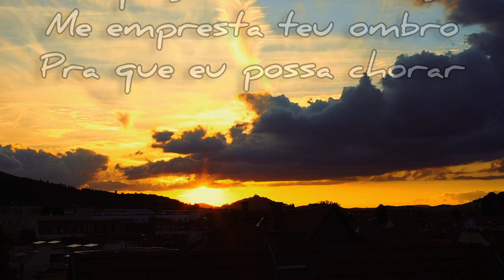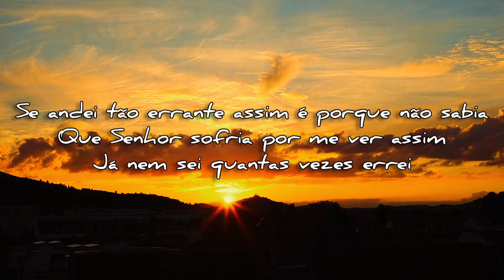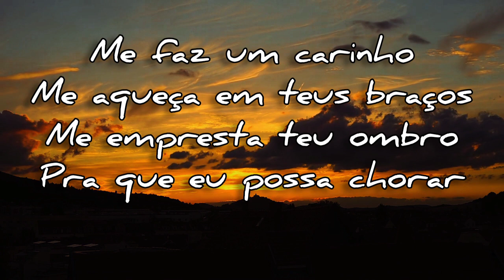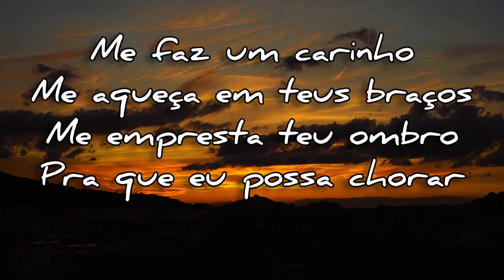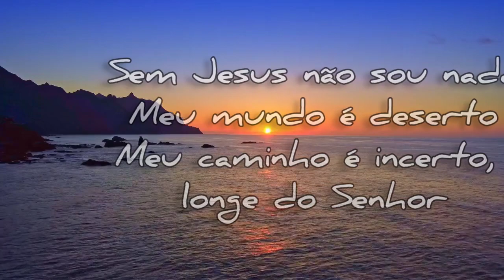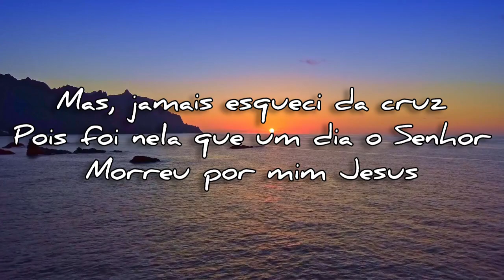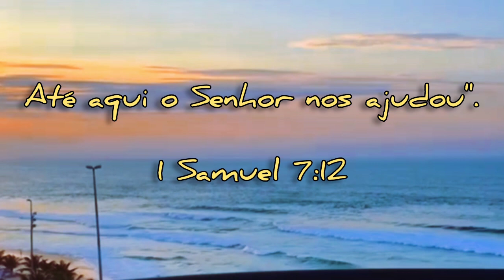Me Faz Um Carinho @AldoSouza Cover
Carinho
Naum

Me faz um carinho
Me aqueça em teus braços
Me empresta teu ombro
Pra que eu possa chorar

Sem você não sou nada
Meu mundo é deserto
Meu caminho é incerto
Longe de você

Se andei tão errante
É porque não sabia
Que você sofria
Por me ver assim

Já nem sei quantas vezes errei
Mas jamais esqueci da cruz
Pois foi nela que um dia você
Morreu por mim Jesus

respectivo dono(s).